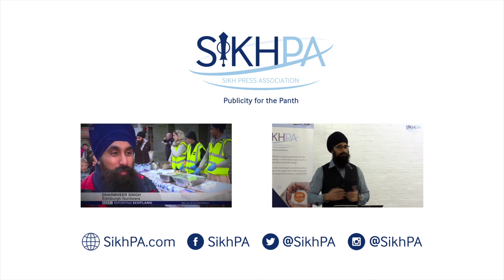Preet Kaur Gill - Sikh Reflections on BBC Radio 28.6.20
Labour MP for Birmingham Edgbaston Preet Kaur Gill reflects on the power of Gurbani and how it has helped her through the COVID-19 pandemic.